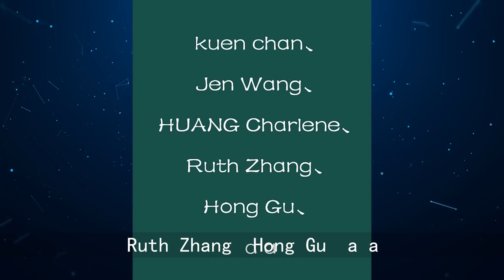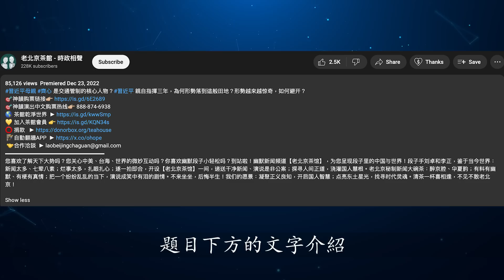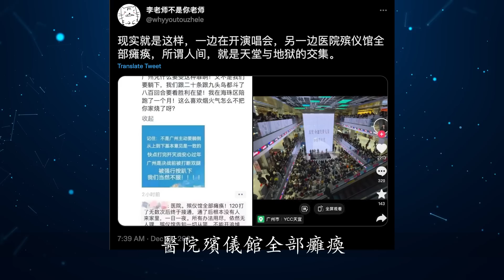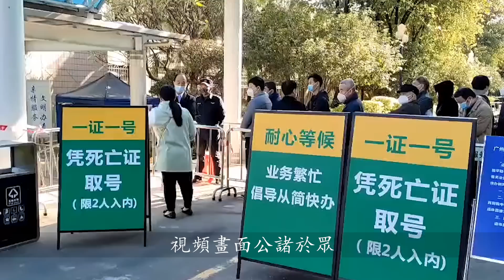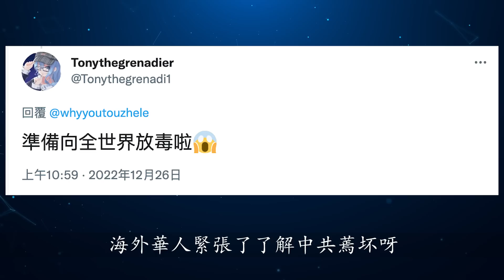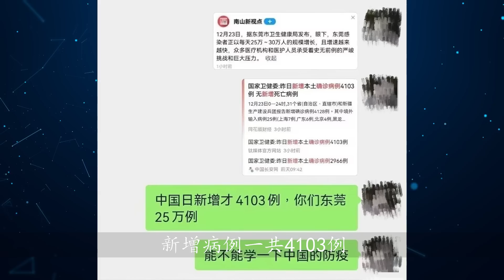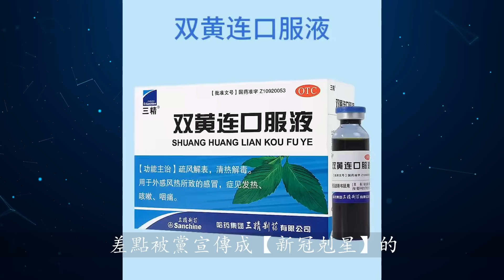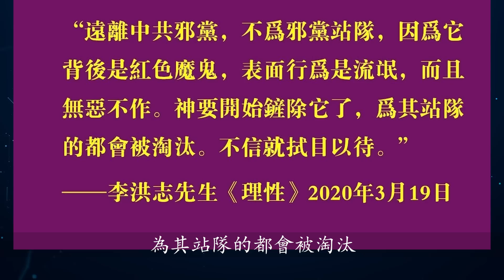放開出境旅遊，應跑盡跑？習近平下大棋，朱鎔基王滬寧和青壯年都成目標，人定勝天變拉清單！（老北京茶館/第854集/2022/12/27）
放開 出境旅遊 是 習近平 下大棋還是黨的損招？人定勝天 徹底失敗，拉清單加速了，從老幹部朱鎔基王滬寧直奔青壯年，麻煩了！